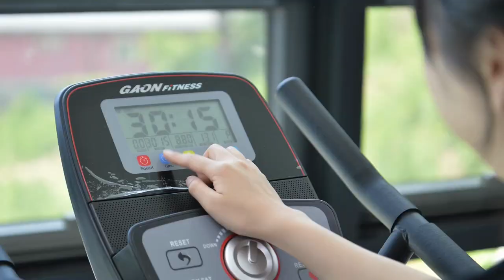[상지대학교] 학생들의 따뜻한 보금자리! 행복기숙사를 소개합니다:)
[수시모집 바로가기]
지난 5월 10일 개관식을 진행한 상지대학교의 신축 기숙사 행복기숙사!
지하 1층부터 지상 14층까지 2인실 456실, 장애우실 7실이 각각 마련되어 있으며 공동취사실, 열람실, 체력단련실, 세미나실, 카페, 편의점, 세탁실, 각 층 휴게실 등 편의시설 및 부대시설을 갖추고 있습니다 ^^

[입학문의]
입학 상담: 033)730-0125